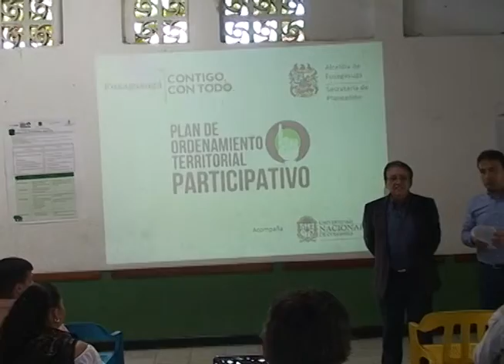Se inician obras de remodelacion en la Concha acustica